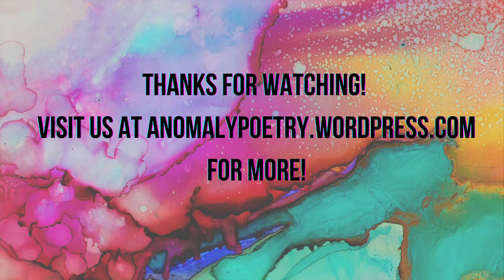Anomaly Poetry February 2021 Open Mic Night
Anomaly Poetry's monthly open mic lives on Zoom! Enjoy our poetry and some goofy conversation from February 2021.